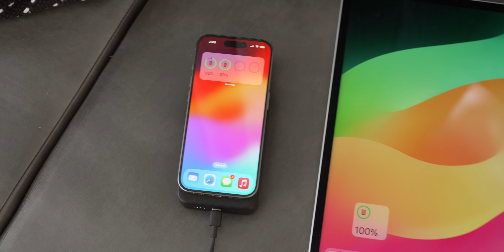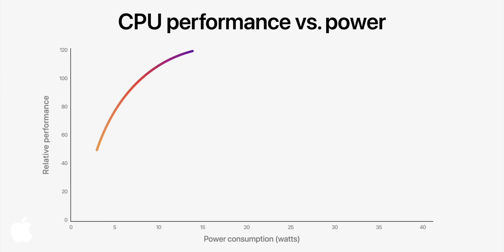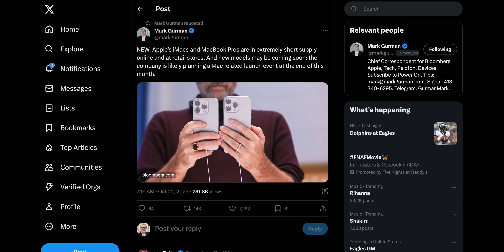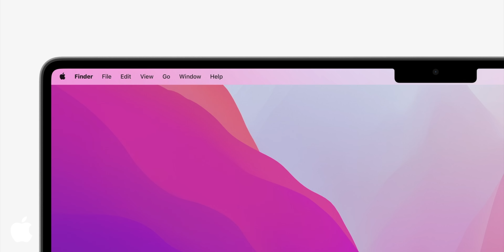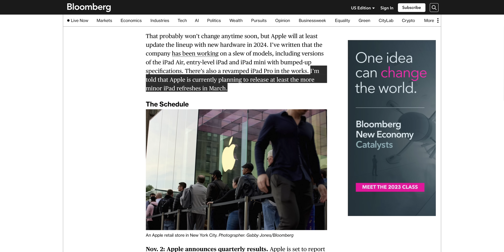Apple October 30 Event CONFIRMED! EVERYTHING We're Getting!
A new M3 iMac and M3 Pro/Max MacBook Pro are about to be released and I couldn't be more excited for Apple's ominous October 30 event...

Timestamps
0:00 Event details
1:57 iPhone 15 MagSafe battery
3:26 M3 iMac
6:36 New MacBook Pros
8:12 New iPads
9:37 Final thoughts